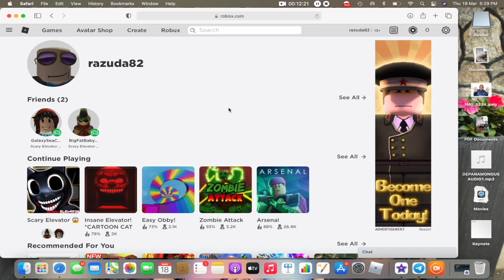Roblox scary elevator HD 720p